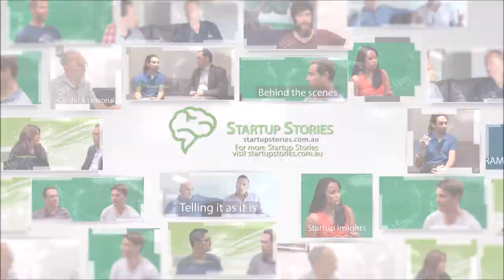Startup Stories - Code for Australia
Startup Stories interviews Alvaro Maz, founder of Code for Australia, to learn his startup story.